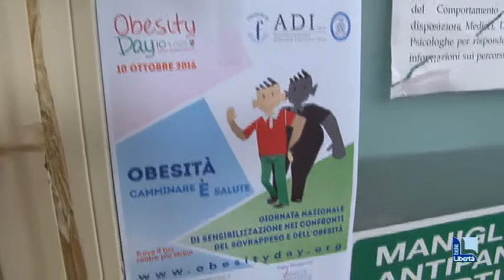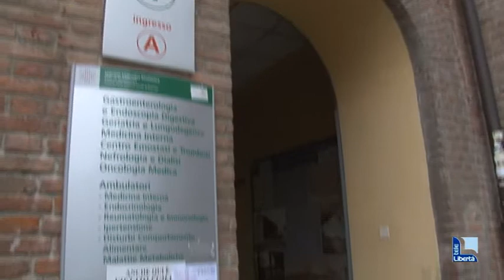“Obesity Day”, all’ospedale di Piacenza controlli e consigli per vincere il sovrappeso